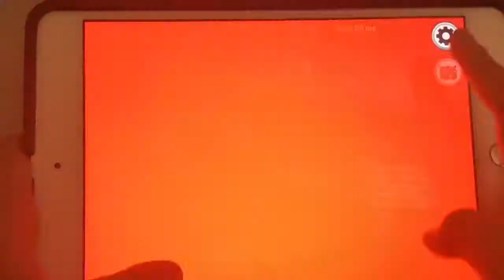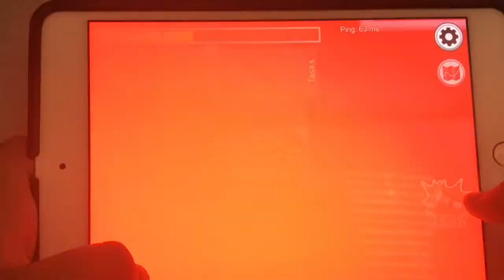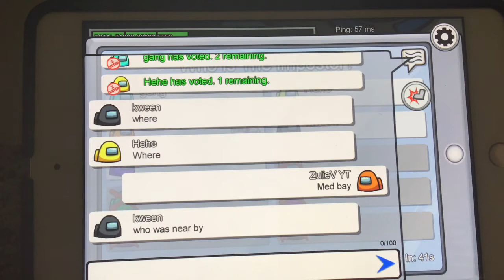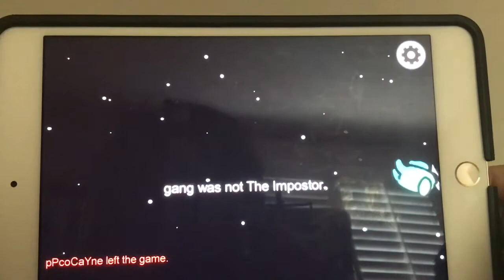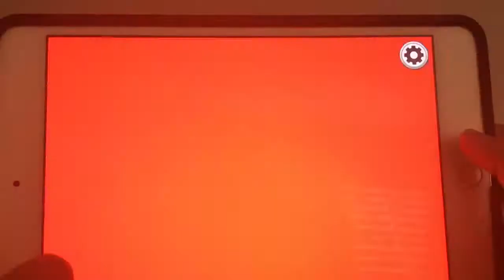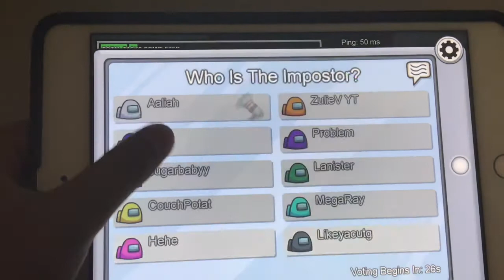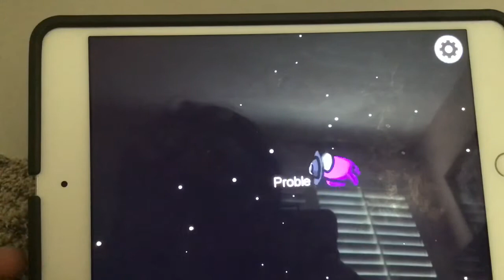Imposter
Today me and my brother played imposter in a random lobby and if you guys want to see more hit the like button and comment down below what you guys want to see more of all my channel